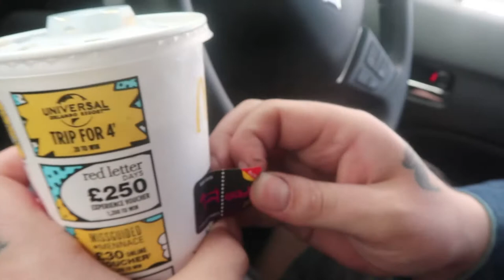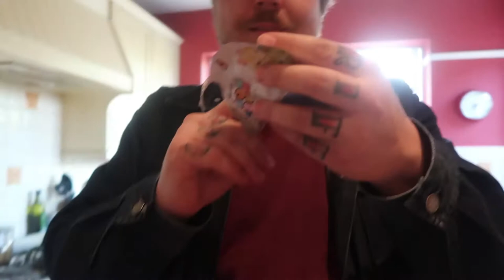MORE WEDDING DRESS SHOPPING! - VLOG 303